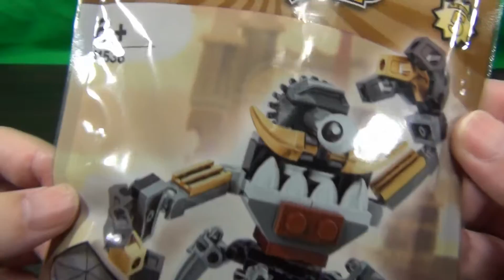レゴ ミクセル ミクセルズ GOX 41536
レゴ ミクセル ミクセルズ GOX 41536です。